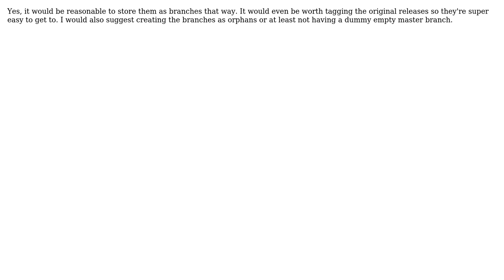Software Engineering: Versioning hardware vendor SDK with git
With thanks & praise to God, and with thanks to the many people who have made this project possible! | Content (except music & images) licensed under CC BY-SA | Music | Images & others | With thanks to user Iiridayn user Alex Reinking and the Stack Exchange Network Trademarks are property of their respective owners. You are responsible for your own actions.